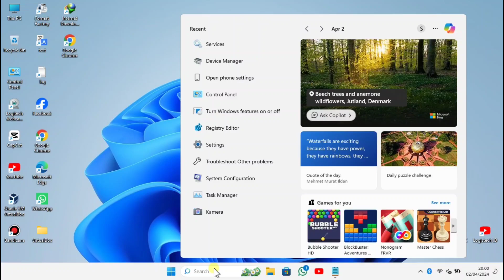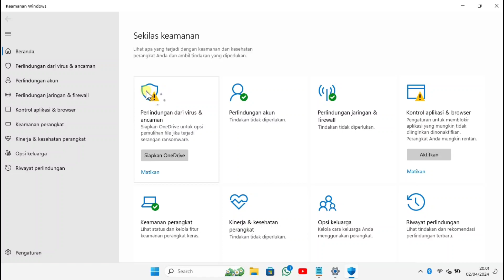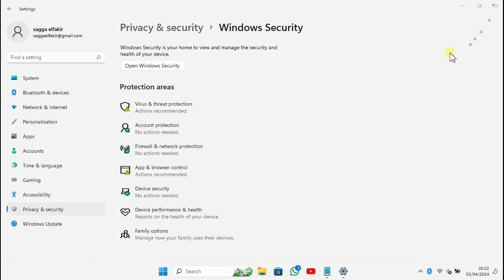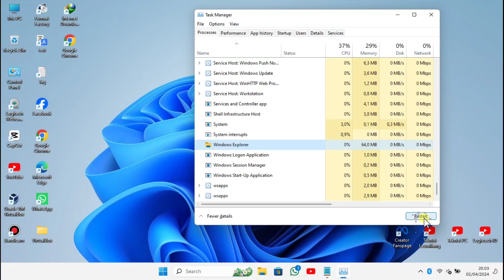Cara Menonaktifkan Anti virus Windows 11 Secara Permanen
cara nonaktifkan antivirus Windows 11 dengan mudah. Artikel ini akan memberikan panduan lengkap untuk menghentikan atau menonaktifkan antivirus Windows 11 sementara atau secara permanen.